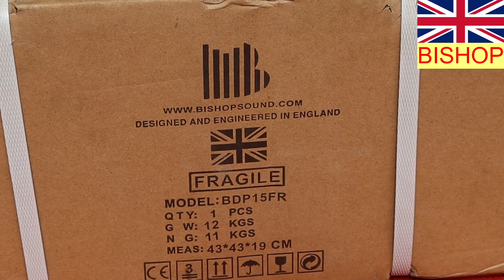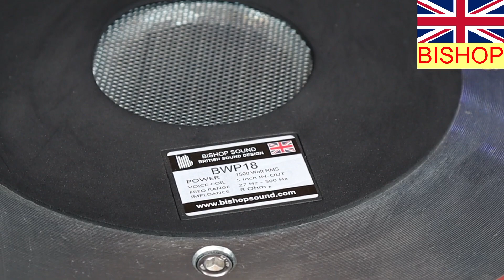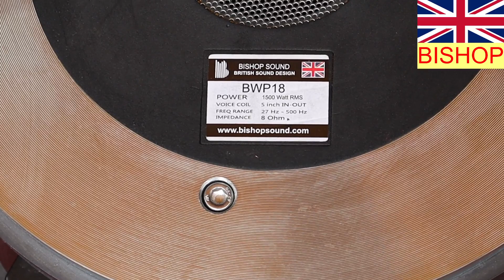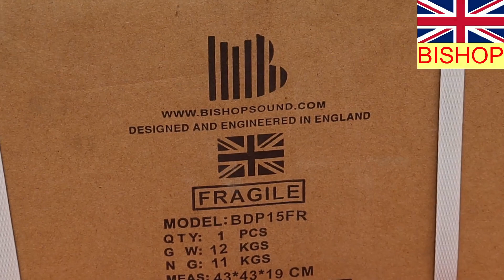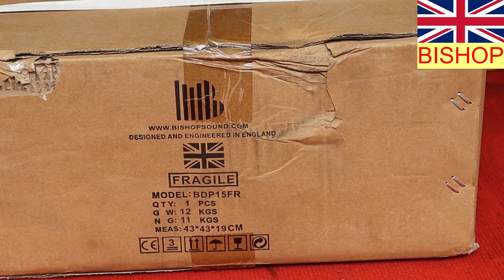បីសសបផលិតផលអង់គ្លេសសីនចូលស្តុកវិញហេីយ( 012 47 49 62/086 440 378)